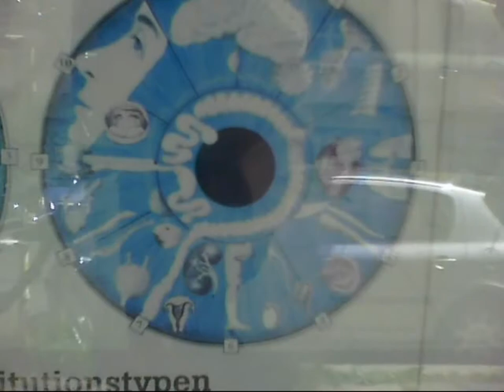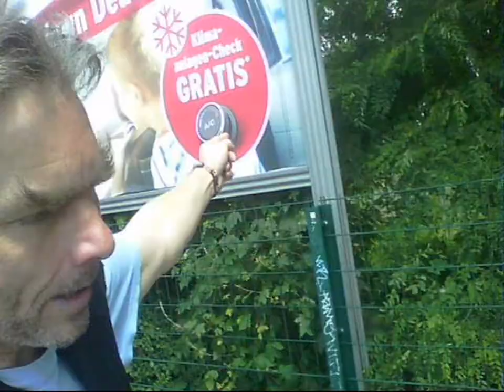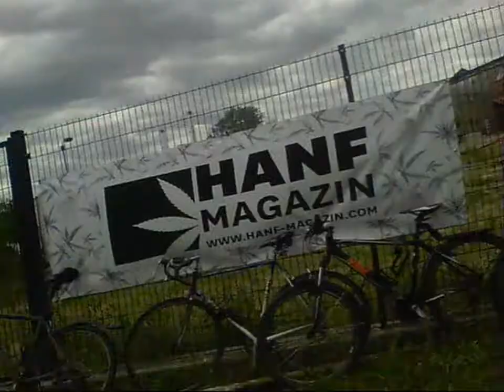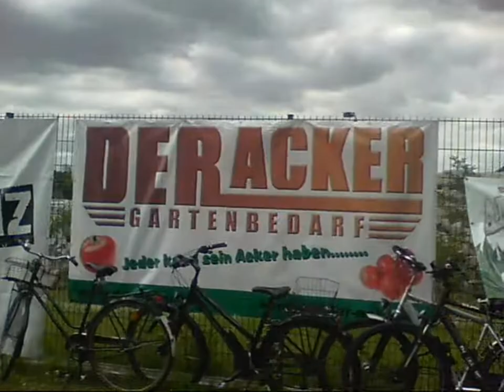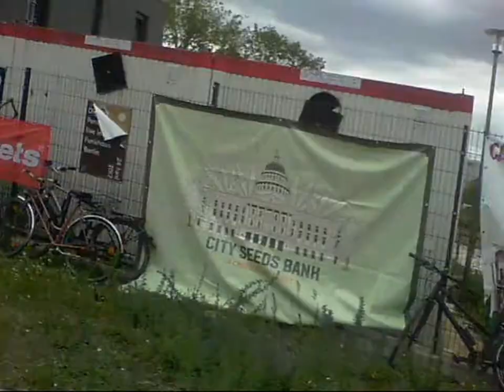On my way to the Mary Jane Fair Berlin Funkhaus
VJ ETC courtesy appears 4 the Zuckshow here on U2B